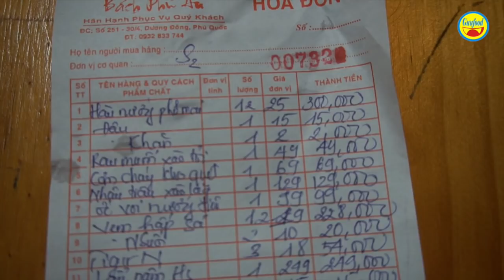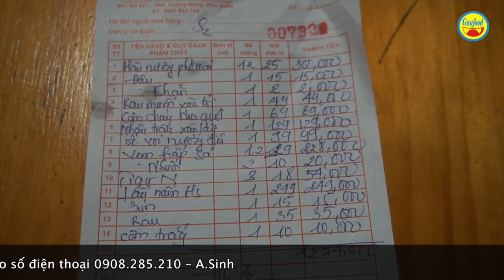Ăn nhau Trâu biển, đặc sản không thể bỏ qua khi đến Phú Quốc - Guufood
Nhà hàng Bách Phú An là một trong những địa điểm ăn ngon, rẻ tại Phú Quốc. Nhà hàng Bách Phú An này có nhiều món đặc sản hấp dẫn như: nhau Trâu biển, nấm chàm, vẹn, hàu… cực kỳ thơm ngon.

Trong đó đặc biệt có món nhau Trâu biển xào lăn hoặc nhúng mẻ, cực kỳ hiếm có ở  những nơi khác, mà bạn không thể bỏ qua khi đến du lịch tại Phú Quốc. Rất nhiều người tò mò món nhau Trâu biển là gì? Hãy xem clip để biết rõ nhé!.

Đến Phú Quốc, bạn có thể tìm đến nhà hàng Bách Phú An theo địa chỉ số 251, đường 30/4, thị trấn Dương Đông, huyện Phú Quốc. Hoặc có thể gọi điện theo số: 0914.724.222 hoặc 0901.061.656 (Mr Chương)

Hãy cùng Guufood thăm quan, khám phá và trải nghiệm những món ăn đặc sản cực hấp dẫn của nhà hàng Bách Phú An nhé!